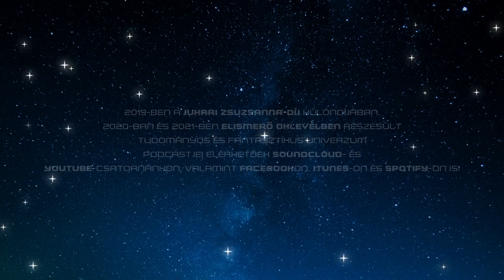Évadnyitó, egy Apollo-űrhajós vendégeskedésével | Parallaxis #51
Vendégünk Russell Schweickart, űrhajós, az Apollo-9 legénységének tagja, a világ első holdkomp-pilótája!

A Parallaxis epizódjai elérhetőek Soundcloud- és YouTube-csatornánkon, valamint iTunes-on és Spotify-on, illetve szombattól Facebookon is!